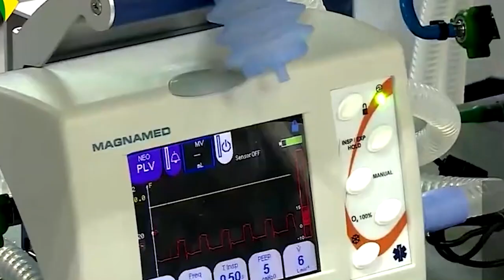Sem má-fé do segurado, omissão de doença preexistente não impede cobertura do seguro prestamista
A Terceira Turma do Superior Tribunal de Justiça (STJ) reformou acórdão do Tribunal de Justiça do Rio Grande do Sul (TJRS) que considerou indevida a cobertura de seguro prestamista no caso de segurado que omitiu sofrer de cardiopatia – doença anterior à contratação do seguro e que teria contribuído para a sua morte.